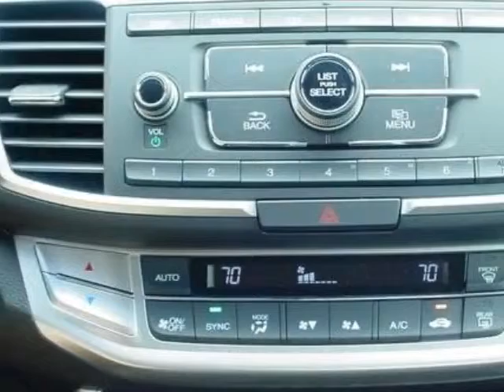2014 Honda Accord Sedan 4dr I4 CVT Sport Sedan - Rock Hill, SC